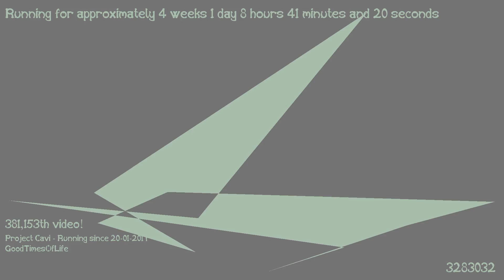1487486728 - Webdriver Cavi - H2